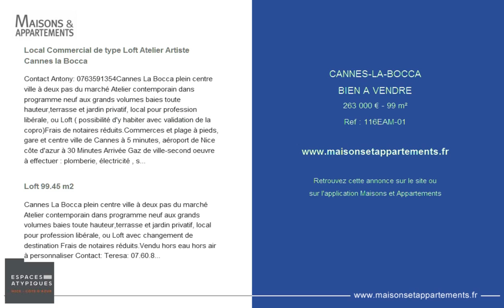CANNES-LA-BOCCA - BIEN A VENDRE - 263 000 € - 99 m²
Référence : 116EAM-01

Local Commercial de type Loft Atelier Artiste Cannes la Bocca
Contact Antony: 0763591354Cannes La Bocca plein centre ville à deux pas du marché Atelier contemporain dans programme neuf aux grands volumes baies toute hauteur,terrasse et jardin privatif, local pour profession libérale, ou Loft ( possibilité d'y habiter avec validation de la copro)Frais de notaires réduits.Commerces et plage à pieds, gare et centre ville de Cannes à 5 minutes, aéroport de Nice côte d'azur à 30 Minutes Arrivée Gaz de ville-second oeuvre à effectuer : plomberie, électricité , sol et cloison.

Loft 99.45 m2
Cannes La Bocca plein centre ville à deux pas du marché Atelier contemporain dans programme neuf aux grands volumes baies toute hauteur,terrasse et jardin privatif, local pour profession libérale, ou Loft avec changement de destination Frais de notaires réduits.Vendu hors eau hors air à personnaliser Contact: Teresa: 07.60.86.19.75